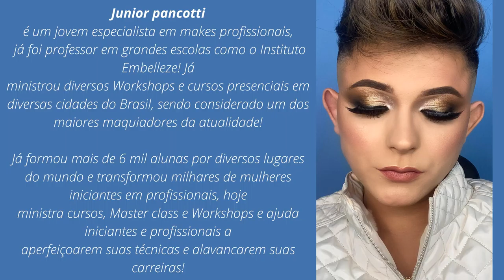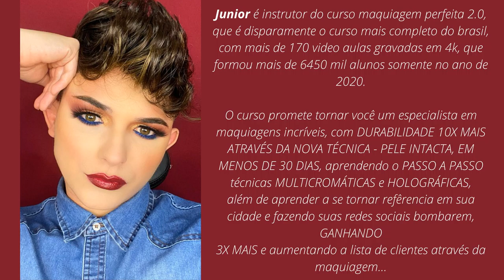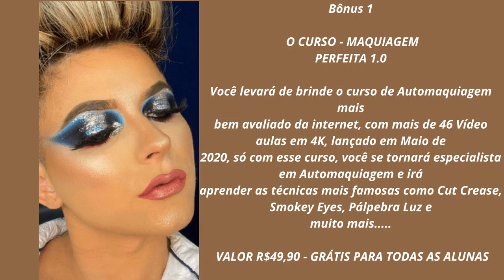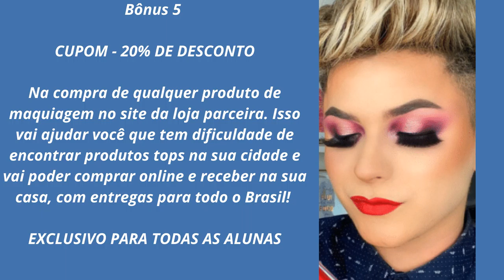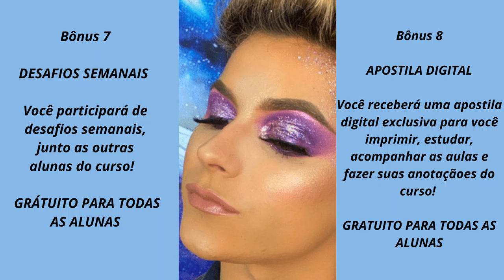CURSO DE MAQUIAGEM PERFEITA - Junior pancotti Make-up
CLIQUE AQUI PARA MUDAR DE VIDA!

FAZENDO SUA INSCRIÇÃO agora, VOCÊ GANHARÁ  + 11 BÔNUS INCRÍVEIS!

Bônus 1
 O CURSO - MAQUIAGEM PERFEITA 1.0
Você levará de brinde o curso de Automaquiagem mais bem avaliado da internet, com mais de 46 Vídeo aulas em 4K, lançado em Maio de 2020, só com esse curso, você se tornará especialista em Automaquiagem e irá aprender as técnicas mais famosas como Cut Crease, Smokey Eyes, Pálpebra Luz e muito mais. VALOR R$49,90 - GRÁTIS PARA TODAS AS ALUNAS

Bonus 2
Curso maquiador do futuro
Nesse incrível Workshop, você aprenderá os segredos dos 5% dos maquiadores que mais faturam no Brasil, vou te entregar o mapa para conquistar sua idependência financeira através da maquiagem se tornando uma maquiadora influenciadora de resultado! VALOR R$199,90 - GRÁTIS PARA TODAS AS ALUNAS

Bônus 3
CURSO - COMO MINISTRAR CURSOS DE AUTOMAQUIAGEM!
Nesse Workshop, você aprenderá o passo a passo de como ter uma renda mensal ministrando cursos de Automaquiagem em sua cidade, além de aprender a criar Autoridade no Instagram atraindo clientes como um imã! VALOR R$199,90 - GRÁTIS PARA TODAS AS ALUNAS

Bônus 4
LIVES GRAVADAS
Você poderá assistir todas as lives que eu faço no Instagram e Facebook, no total são mais de 100 horas de lives ao vivo, para você assistir sempre que quiser e na hora que quiser! NÃO TEM PREÇO - GRÁTIS PARA TODAS AS ALUNASS

Bônus 5
Na compra de qualquer produto de maquiagem no site da loja parceira. Isso vai ajudar você que tem dificuldade de encontrar produtos tops na sua cidade e vai poder comprar online e receber na sua casa, com entrehas para todo o Brasil! EXCLUSIVO PARA TODAS AS ALUNAS

Bônus 6
EBOOK  "MAQUIAGEM SEM SEGREDOS"
Dividido em 6 capítulos totalmente práticos, o guia lhe ensinará passo a passo todos os métodos e técnicas que você precisa saber para aprender todas as etapas corretas desde a preparação a pele eté aquele acabamento profissional de forma simples, direta e eficiente.  NÃO TEM PREÇO - GRÁTIS PARA TODAS AS ALUNAS

Bônus 7
DESAFIOS SEMANAIS
Você participará de desafios semanais, junto as outras alunas do curso! NÃO TEM PREÇO - GRÁTIS PARA TODAS AS ALUNAS

Bônus 8
Apostila digital
Você receberá uma apostila digital exclusiva para você imprimir, estudar, acompanhar as aulas e fazer suas anotaçãoes do curso! NÃO TEM PREÇO - GRÁTIS PARA TODAS AS ALUNAS

Bonus 9
GRUPO VIP DE ALUNAS
Você pertencerá ao grupo fechado de alunas, aonde você poderá tirar suas dúvidas com a monitora, postar suas fotos e receber feedback por suas maquiagens! NÃO TEM PREÇO - GRÁTIS PARA TODAS AS ALUNAS

Bônus 10
CERTIFICADO EXCLUSIVO
Após a conclusão do curso, você receberá um lindo certificado - NÃO TEM PREÇO - GRÁTIS PARA AS ALUNAS

Bônus 11
CURSO - PELE INTACTA (BLINDADA)
A nova técnica revolucionária do mundo da maquiagem, onde a durabilidade é prolongada 10x mais, resistente a água e atrito, você poderá esfregar, jogar agua, beijar e encostar em qualquer lugar e a maquiagem irá se manter intacta! VALOR R$199,90 - GRÁTIS PARA TODAS AS ALUNAS COM EXCLUSIVIDADE!

Agora você esta com a chance da sua vida nas mãos...
Clique no primeiro link na descrição desse vídeo e faça sua inscrição no curso de maquiagem perfeito do junior pancotti, agora  e mude de vida!

Obrigado por ter me assistido ate aqui ate o próximo vídeo

Outros videos que voce pode gostar...